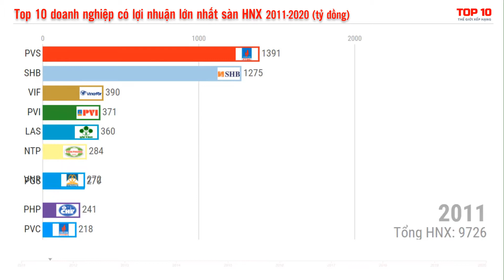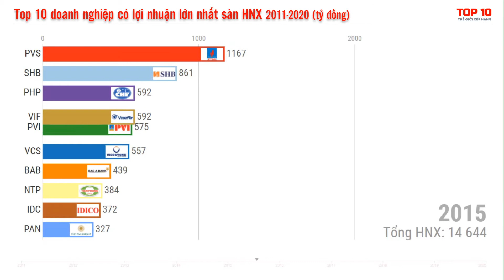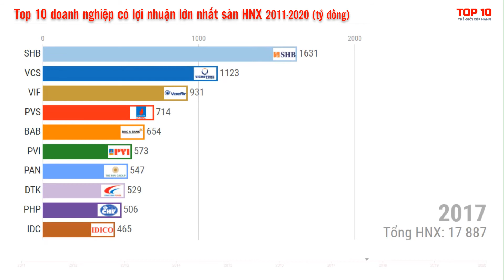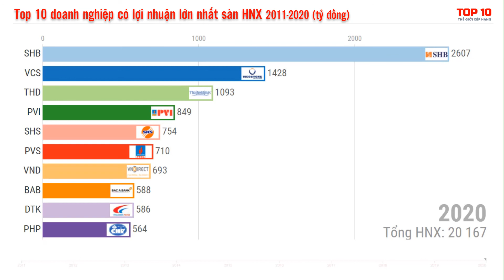Top 10 doanh nghiệp có lợi nhuận cao nhất trên HNX 10 năm 2011-2020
Top 10 doanh nghiệp có lợi nhuận cao nhất sàn HNX năm 2020 dẫn đầu là SHB với sự cách biệt so với phần còn lại. THD tạo ấn tượng mạnh.